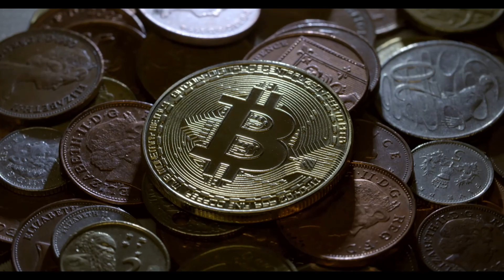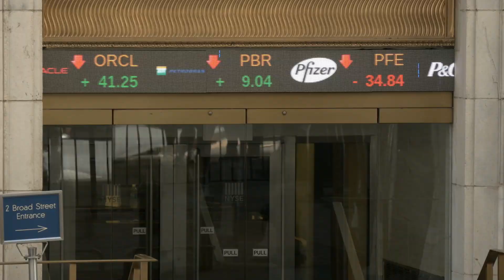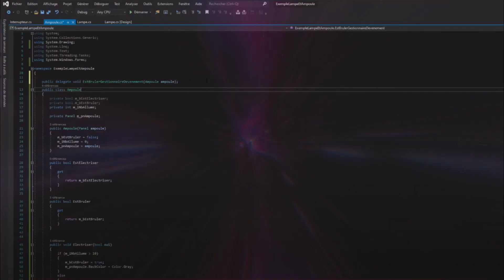LE BITCOIN : L'IMPOSITION PAR LES GOUVERNEMENTS - Partie 3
ATTENTION ATTENTION : Partie 4 et 5 a venir très bientôt.

Montage Video avec les logiciels : Wordershare Filmora X et Wondershare Filmora Animation
@Wondershare Filmora France

Wallet Bitcoin
1DomiGeekoTiZtxAu8Ew3mAqf11Wz6g3UL

Music
Droit acquis, Wondershare Filmstock.